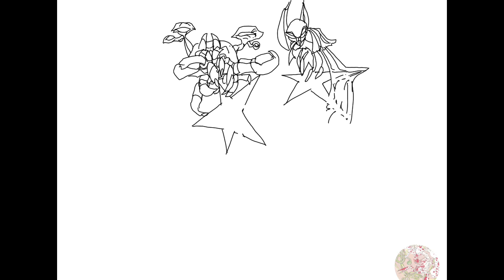Space Bugs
Enjoy!          by Neil Barton